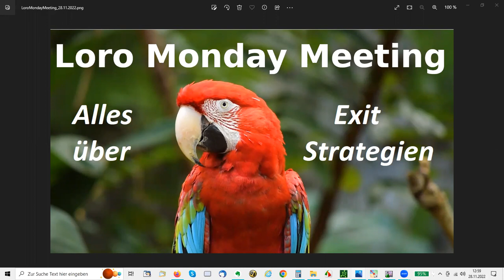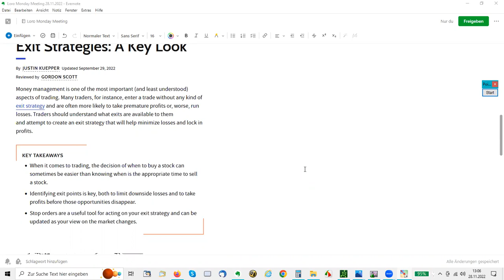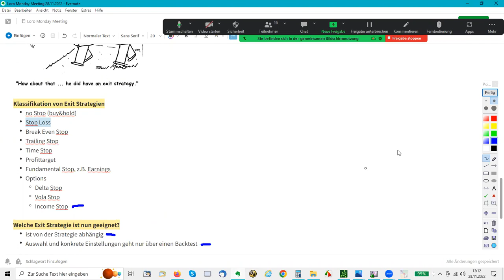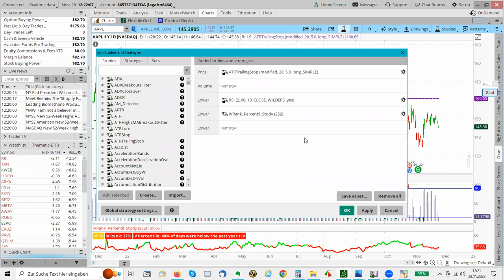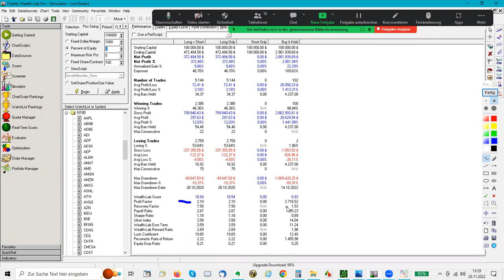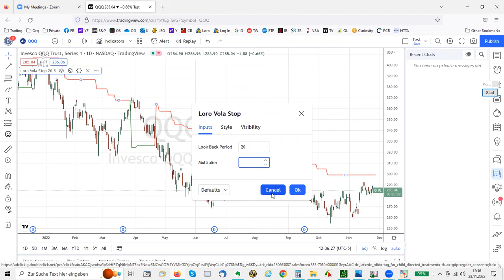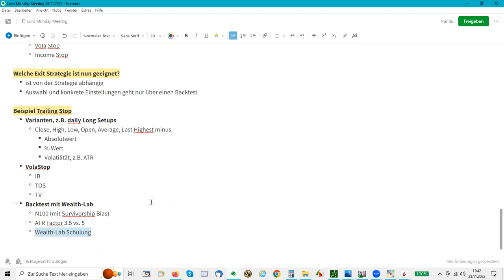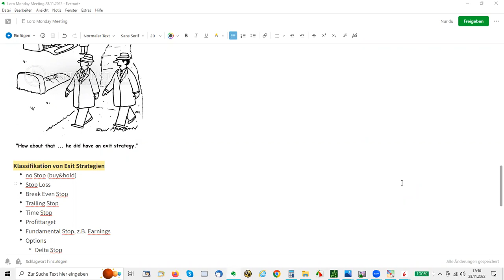Loro Monday Meeting 28.11.2022 (Inhalt siehe Link Beschreibung)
Wöchentliches Montags Meeting
offene Diskussionsrunde über aktuelle Börsenthemen, wie

- Marktanalyse und Marktmodelle
- laufende Trades
- Wochenausblick
- Börsensoftware
- Optionen
- interessante Quellen im Internet und Youtube Videos

Danach kommt Ihr auf den Verteiler und erhaltet den Teilnahme Link.